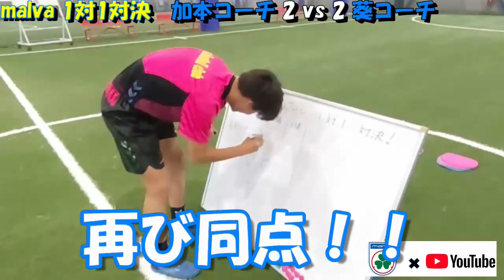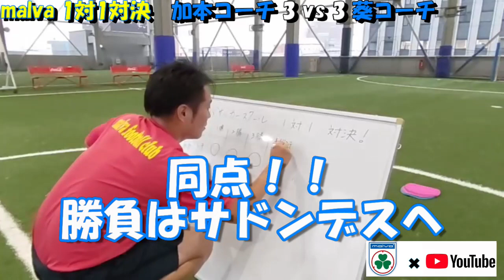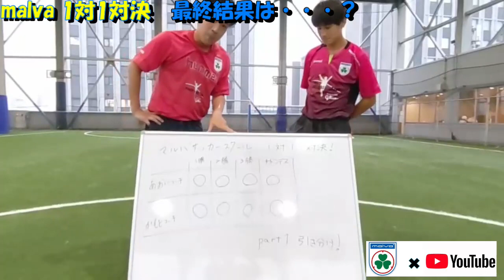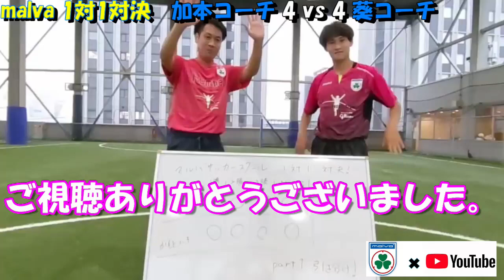対決シリーズ シーズン5